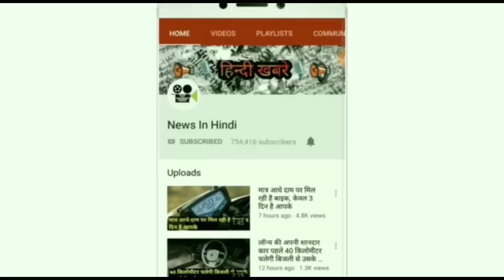💥22 अगस्त को बहुत सस्ते में लांच होगी Kia की ये नई SUV